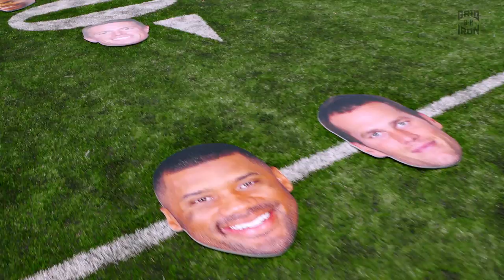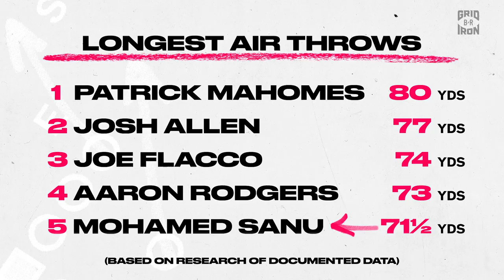Falcons WR Mohamed Sanu Throws Farther Than 28 Starting NFL QBs | Ditch the Playbook S1E1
Atlanta Falcons wide receiver Mohamed Sanu has shown throughout his career that he can throw a football. B/R’s Adam Lefkoe set out to see just how elite Sanu’s throwing ability is in the first episode of “Ditch the Playbook.”